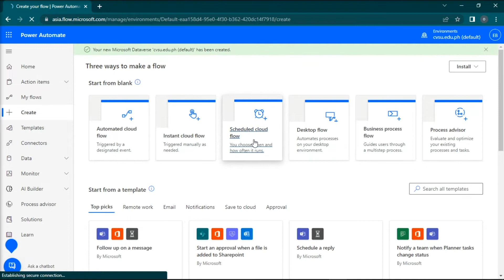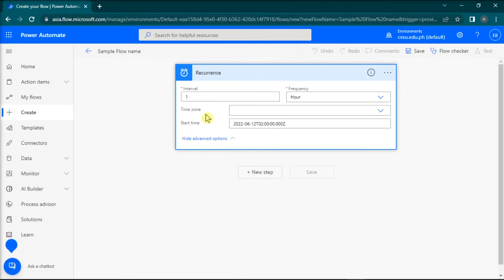How to Setup RECURRING TASKS in Teams PLANNER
Are you needing to setup a recurring task in Microsoft Planner? You can do so by using Microsoft Flow to integrate this ability within Planner.  Just follow the steps in this video to see exactly how!